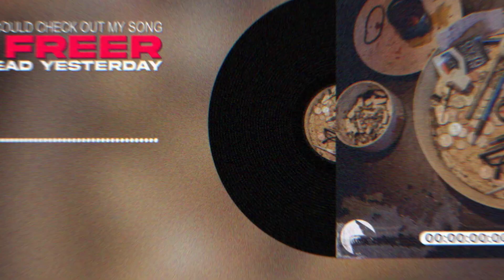Pat's style is CLEAN in White Air Forces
Please excuse my temporary GEOCITIES layout. We're renovating.